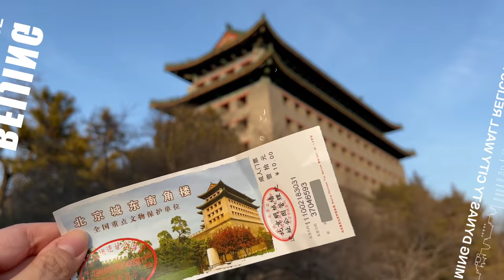Beijing Architecture — Beijing Ming Dynasty City Wall Relics Park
There’s always something special about snow falling in Beijing. Along the last surviving stretch of the old Beijing city wall, there is now a park preserving the history of this incredible architecture. The section of wall has stood for more than 600 years since the days of the Ming Dynasty (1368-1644). Visitors can explore guard towers and gates and even see an old signal house that once served the historic railway running from Beijing to the provinces of Northeastern China.

📍 Beijing Ming Dynasty City Wall Relics Park